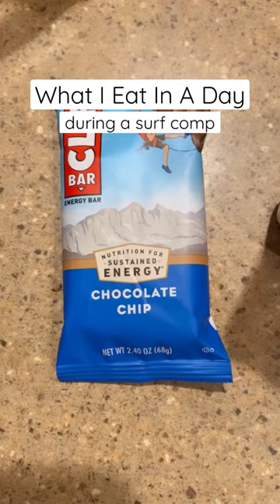Competition FOOD choices!